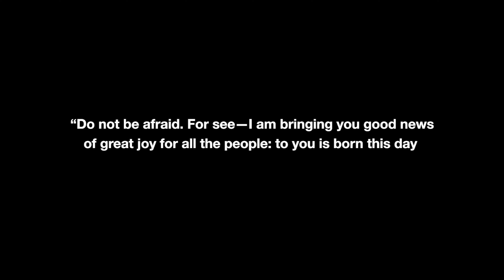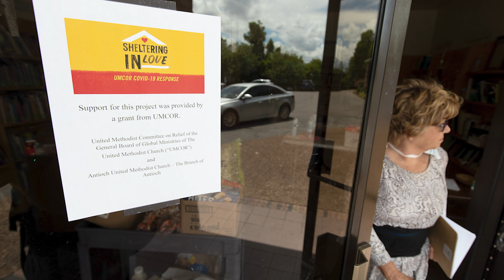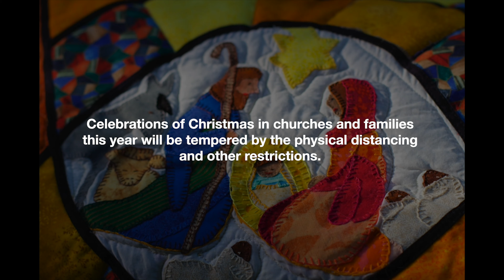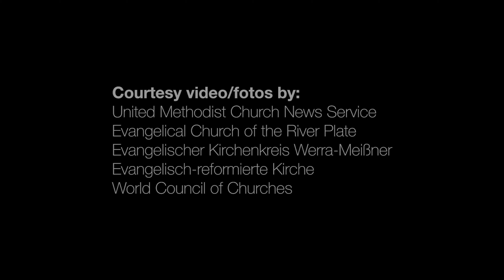World Council of Churches Christmas greeting 2020: Fragile Hope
But the angel said to them, “Do not be afraid. For see—I am bringing you good news
of great joy for all the people: to you is born this day in the city of David a Saviour,
who is the Messiah. — Luke 2:10-11

The child in the manger,  in its vulnerability, is an image of fragile hope, the beginning of a new story that will culminate in the gift of life and salvation through the death and resurrection of Jesus the Christ. There have been and there are today many reasons to be afraid and to live in despair. In the most difficult days of history, Christians have time and again found consolation and hope in the good news of Jesus Christ that begins with the birth of the Saviour in Bethlehem.

Celebrations of Christmas in churches and families this year will be tempered by the physical distancing and other restrictions brought on by our concern to protect each other from the coronavirus. People will grieve for the many dead around the world and will express their gratitude for those who care for the sick with great dedication and courage.

Please read the entire message from the World Council of Churches interim general secretary Rev. Prof. Dr Ioan Sauca for Christmas 2020

Courtesy videos/photos:
United Methodist News Service
Evangelical Church of the River Plate
Evangelischer Kirchenkreis Werra-Meissner
Evangelisch-reformierte Kirche
World Council of Churches

Video editing: Valter Muniz
Assistant producer: Marcelo Schneider, Albin Hillert
Editorial supervision: Marianne Ejdersten